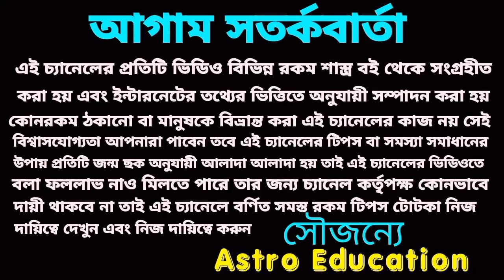22 April 2024 মহা অর্থপ্রাপ্তি তিনটি রাশির! ১০০%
22 April 2024 মহা অর্থপ্রাপ্তি তিনটি রাশির! ১০০%